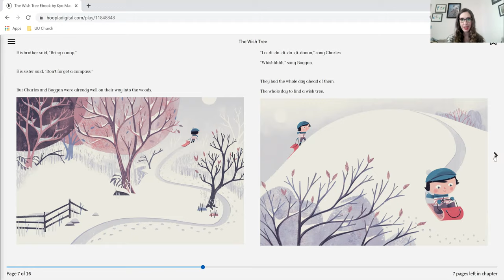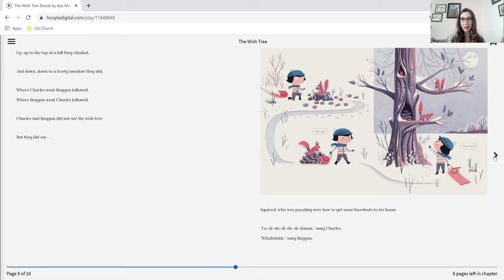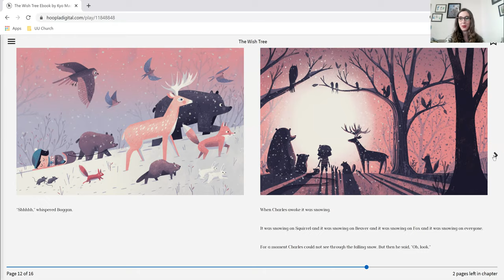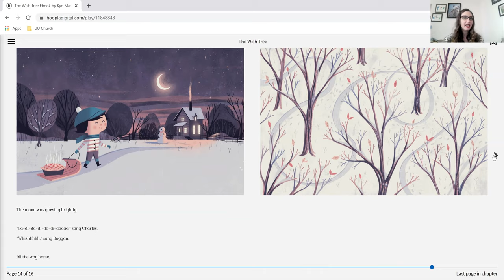Chelsea's Story 1.20 - January- Imagination- Week 3